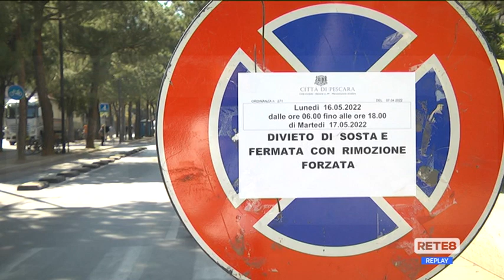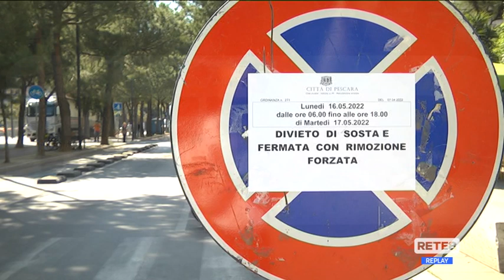Pescara - Città in rosa, divieti e scuole chiuse